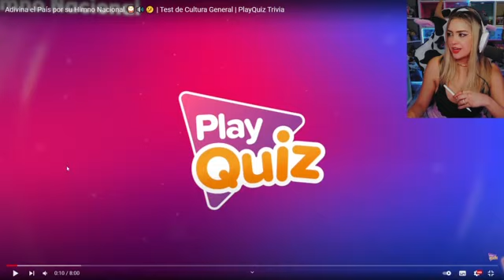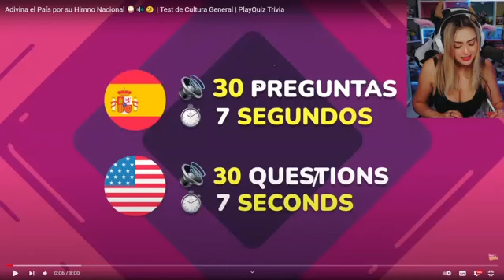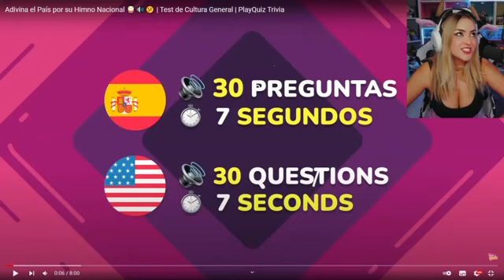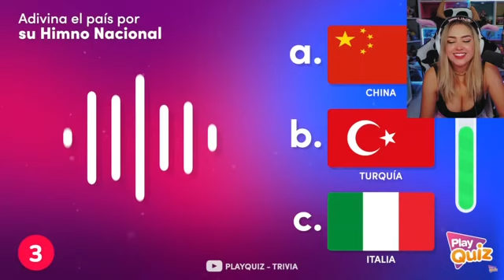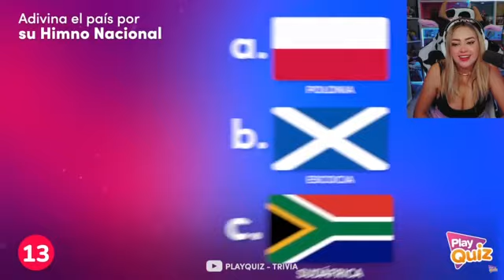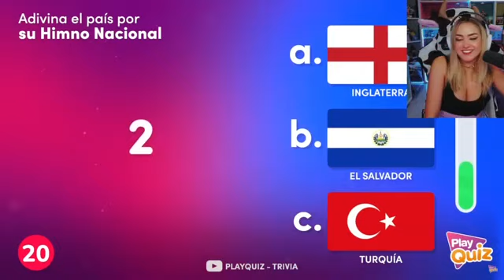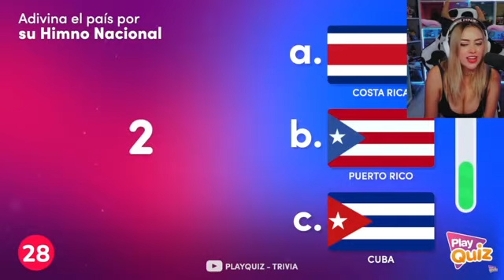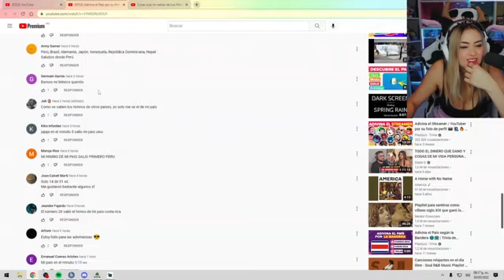Ari Reacciona A Adivina El País Por Su Himno Nacional (Tests De Cultura General)